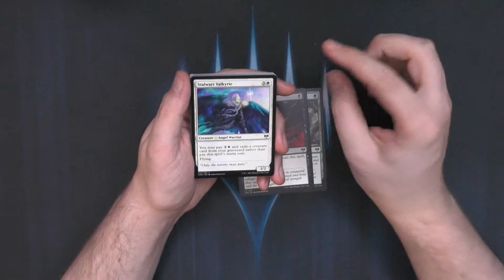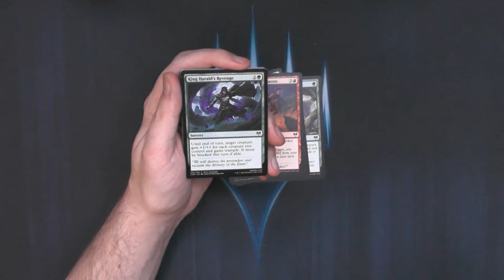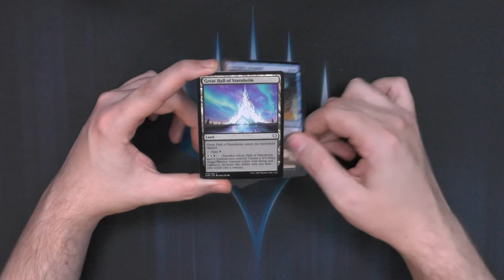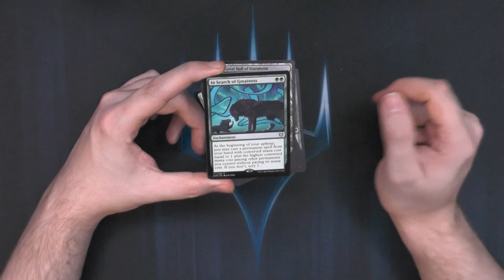Kaldheim Draft Booster276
Egal wie cool Set Booster sind, Draft Booster sind immer mal schön aufzumachen. Auch wenn sie so viel schlechter sind.